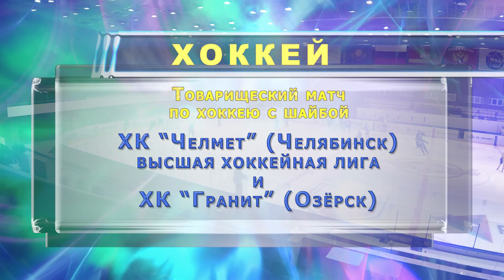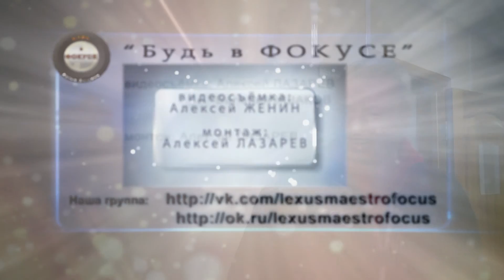АТАКА. Голевые моменты ХК "Челмет" и ХК "Гранит"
АТАКА. Голевые моменты ХК "Челмет" (Челябинск) и ХК "Гранит" (Озёрск).